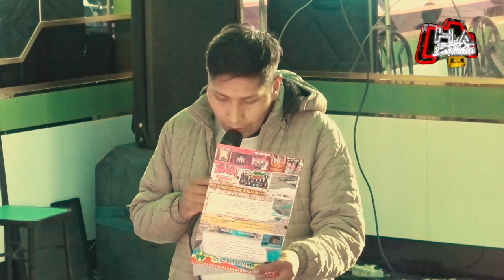♪♪ (2do aniversario diablos negros)♪🔸️H.A. ESTUDIOS - 2022🔸️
FILMACIÓN Y TRANSMICIÓN  DE EVENTOS
CONTACTOS 70685967

Está prohibido volver a subir el video y/o audio a cualquier canal, página o plataforma digital.¡Muchas gracias!